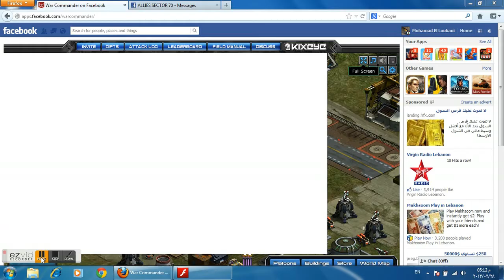how to attack plazma base